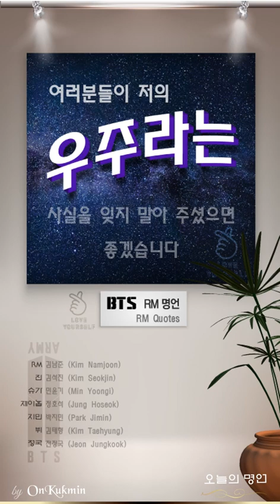🌐🇰🇷 온국민 명언갤러리 좋아요 온국민명언 BTS 防彈少年團 방탄소년단명언 BTS명언 🆗️ 오늘의 명언 인생명언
🍇온국민명언 시리즈 🆗️  오늘의 명언
OnKukmin Good Saying Series

*카카오톡 ID : OnKukmin 온국민🆗️

祝福你們所有人：❤️
vous bénisse tous :) ❤️
Я всегда посещаю каждого человека, который подписывается, комментирует и любит мои видео Благослови всех вас :) ❤️
皆さんに祝福を:) ❤️

가슴에 담을
짧지만 좋은
danh ngôn
kata-kata bijak
золотые слова

祝福你們所有人：❤️
vous bénisse tous :) ❤️
皆さんに祝福を:) ❤️

가슴에 담을
짧지만 좋은
danh ngôn
kata-kata bijak
золотые слова
가슴에 담을
짧지만 좋은
SUGA 민윤기
방탄소년단갤러리
BTC갤러리